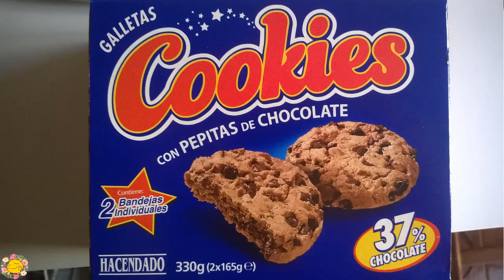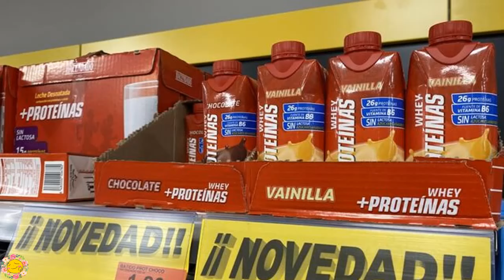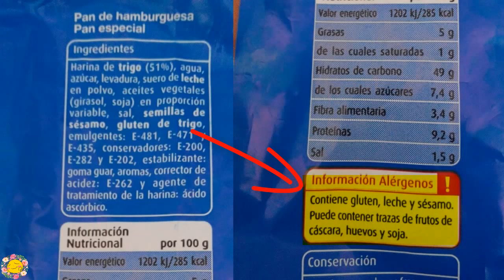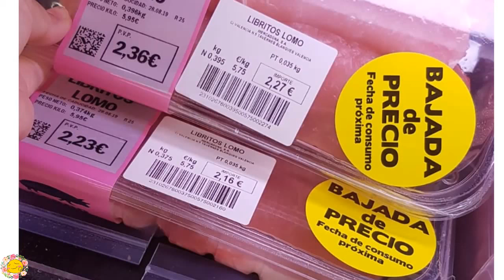MERCADONA Decepciones y Favoritisimos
↓ Abre la cajita de descripción para más información ↓
Hola a todos , aquí os traigo un videito de las cosas que me ENCANTAN mucho de Mercadona 🥰👍 y las cosas  no , cuéntame las cosas que mas te gustan de este supermercado